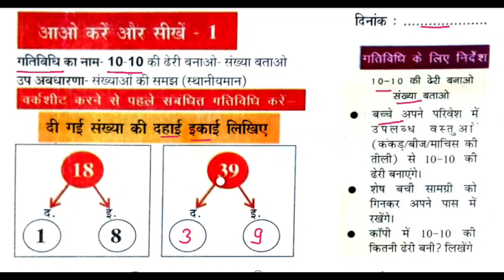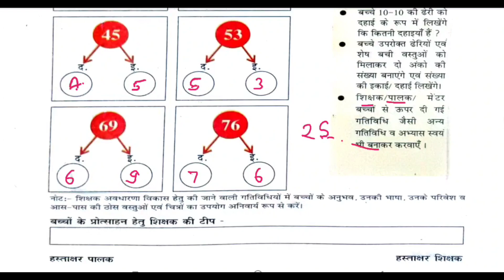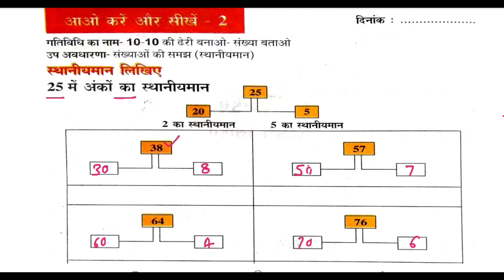आओ करें और सीखें विषय-गणित सत्र 2023-24 माध्यमिक स्तर के बच्चों के लिए